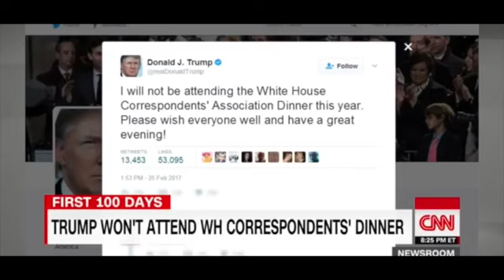CNN Commie News Network Anchor Speechless After Getting truth Bombs